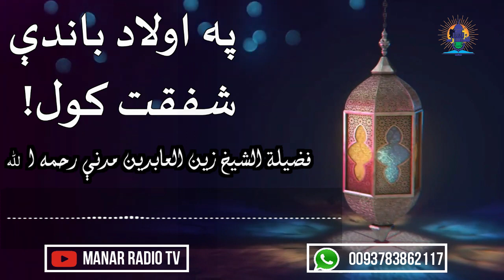په اولاد شفقت کول !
د اولاد تربيه .